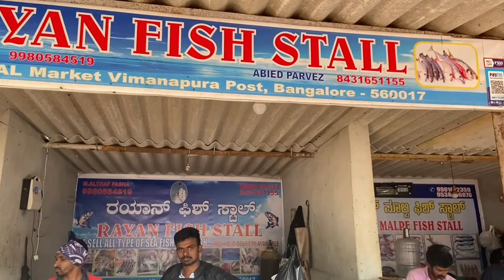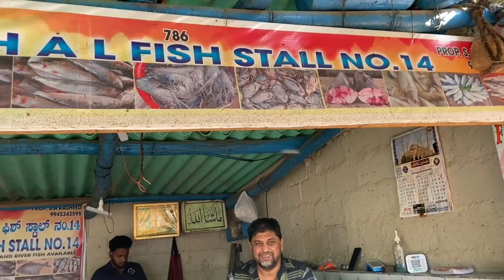Unbelievable Prices at Bangalore's Famous Fish Market! [HINDI VLOG] | HAL Fish Market Price Updates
HAL Market Bangalore | Stall No 1, 6, 8, 11, 12 & 14 | Fish Quality | Price Update |
Hal Market | Bangalore Famous Bengali Fish Market |  Live FISH | Koi Magur Singi Available | Bangalore Fish Market with price - HAL Market | Best Fish Market in Bangalore |

T K Fish STALL NO 8 : 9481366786

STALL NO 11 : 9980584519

STALL NO 12 : 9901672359/ 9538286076

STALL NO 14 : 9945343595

STALL NO

HAL Market Bangalore | Fresh Vegetables, Fruits , Fish Market - Mini Kolkata |

HAL Market Bangalore | Fresh Vegetable, Fruits 🍎 Fish 🐟 Market - Mini Kolkata |